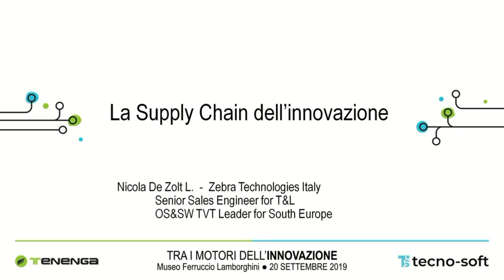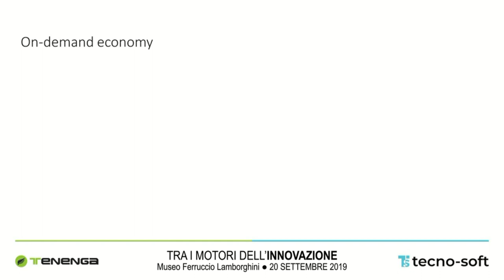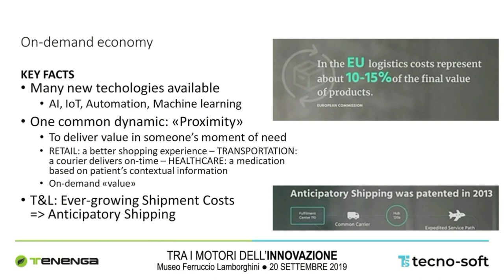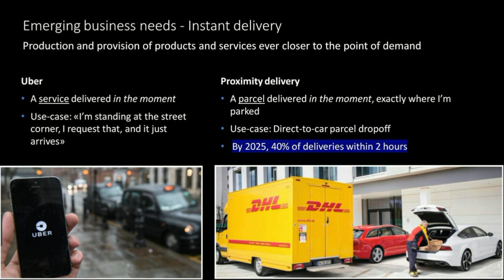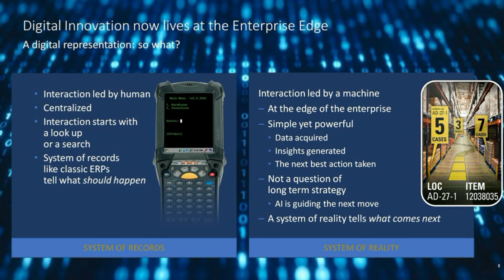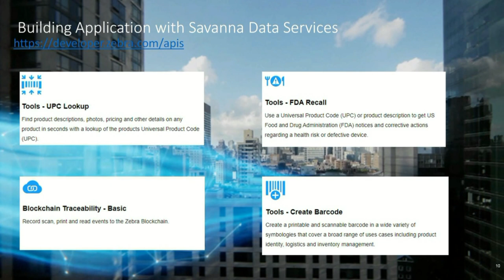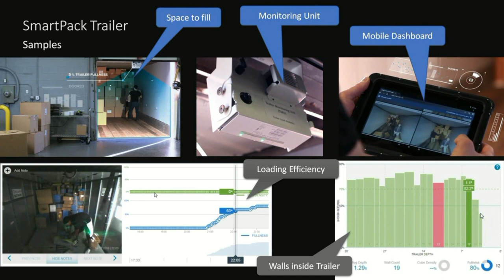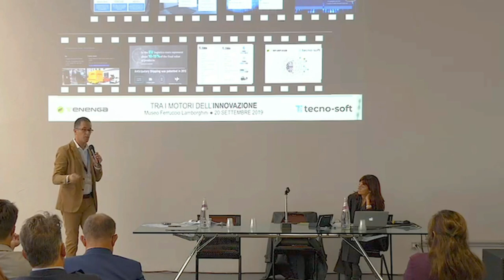La Supply Chain dell’innovazione - Zebra Technologies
Zebra Technologies - La Supply Chain dell’innovazione
Ce ne parla Nicola De Zolt L. - Zebra Technologies Italy
( Evento Tenenga Tecno-Soft "Tra i motori dell'innovazione", Museo Lamborghini, 20 settembre 2019).